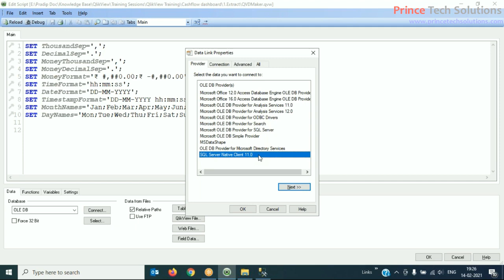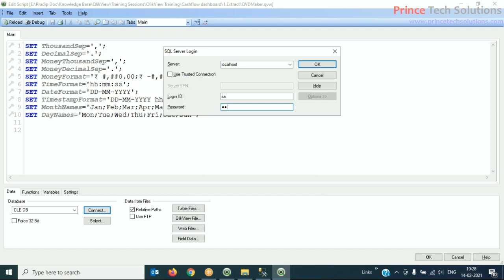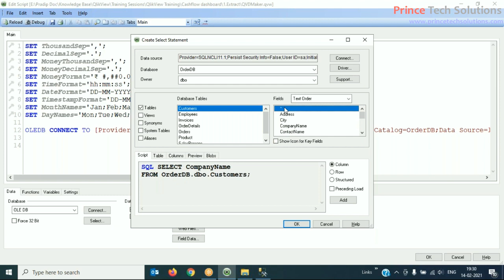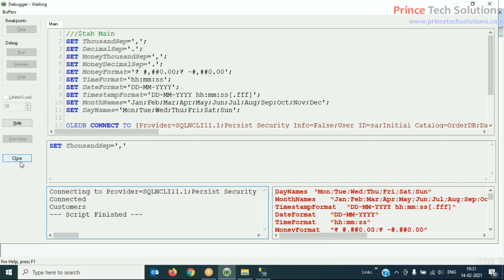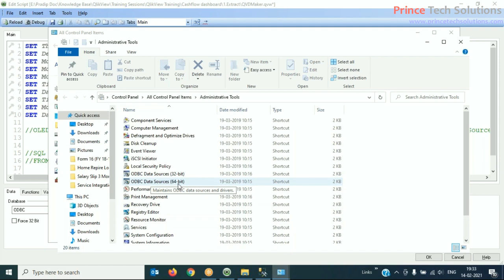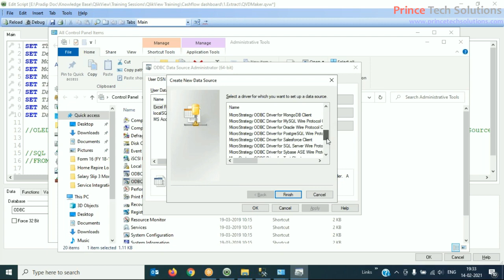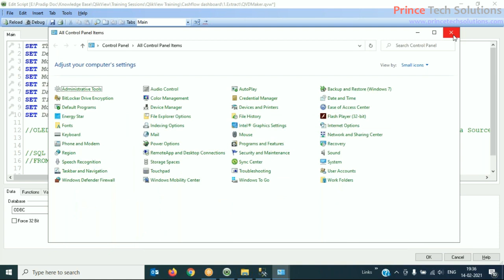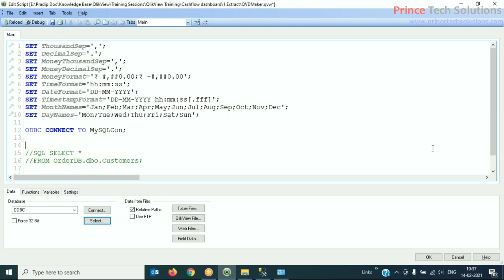QlikView Tutorial | OLE DB vs. ODBC Database Connections in QlikView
Hi Friends,
Prince Tech Solutions, is a leading brand of Online and Corporate Training in India. We provide high earning skills like QlikView and live project development with hand-holding support by expert trainer.

Cheers,
Amit Kumar
Prince Tech Solutions
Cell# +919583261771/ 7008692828